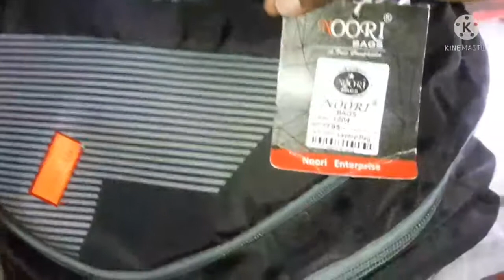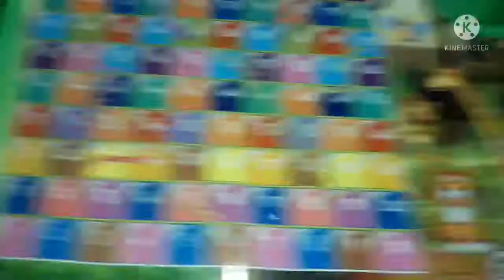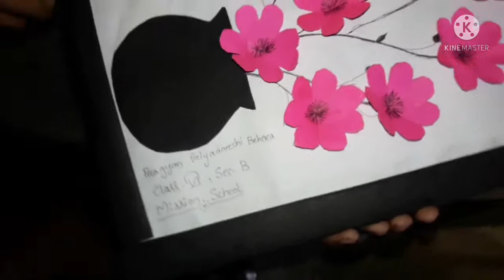କାର୍ତ୍ତିକ ପୂର୍ଣ୍ଣିମା Special video//ଆ କା ମା ବୈ,ପାନ ଗୁଆ ଥୋଇ..//Today's vlog//shopping//cooking//craft